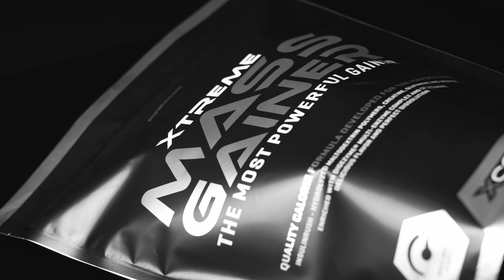Prozis | Xtreme Mass Gainer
If you're looking to pack on size and muscle, Prozis XTREME Mass Gainer is designed to help you achieve your mass-gaining goals. 🎯 With over 60 grams of protein and 1200 calories per serving, this formula delivers the nutrients needed for serious gains. 🧨

It's enriched with essential vitamins, minerals, and amino acids to fuel intense workouts and support recovery. ✨
Whether you're bulking or need extra calories, XTREME Mass Gainer offers a convenient and effective solution to maximize your results. 🏆